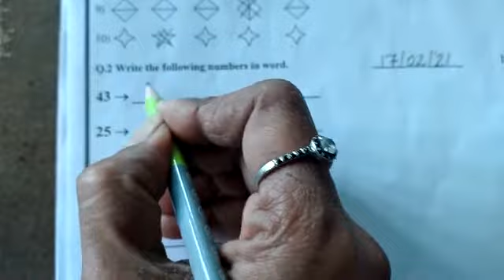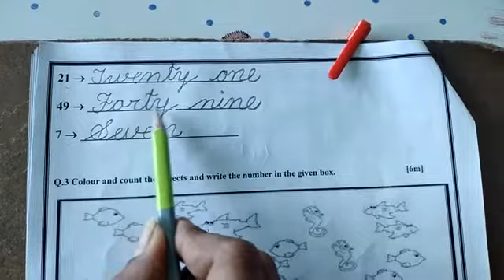Sr.kg,,,,Revision of Annual Exam(Q.-2. Write the following numbers in words),,,,Sub.- Maths